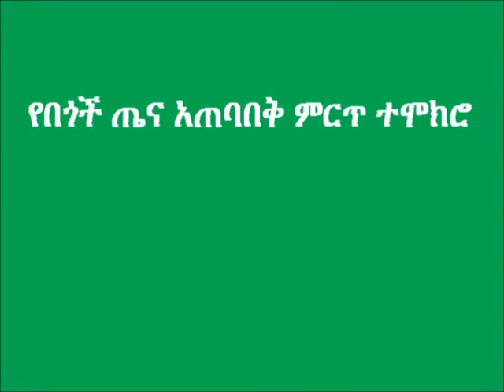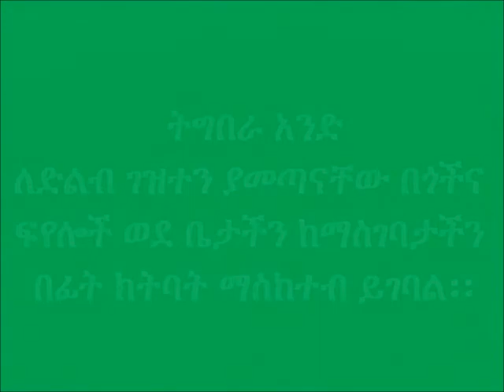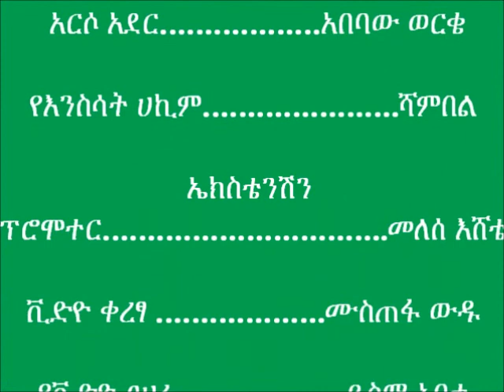Shoat Fattening Health Care Vaccine Menz Gera